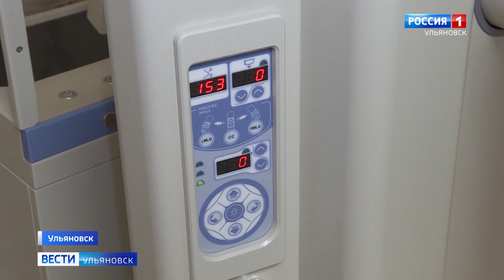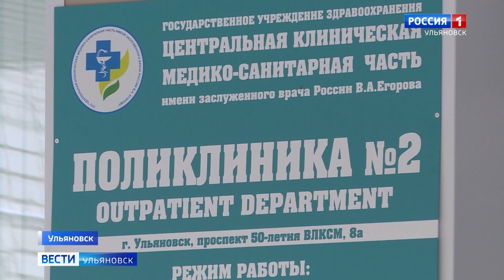В регионе завершается Всероссийская неделя профилактики рака молочной железы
Медики настойчиво рекомендуют регулярно проходить осмотр специалистов. Ежегодно от рака груди умирают больше 20 тысяч россиянок.